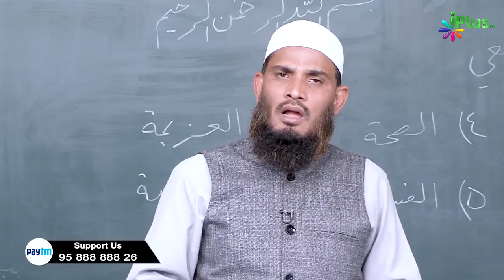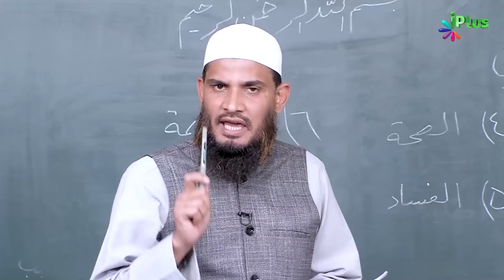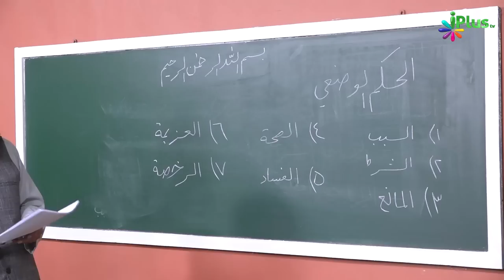Hukm E Bazayi | Usool E Fiqh Ep 22 | Dr. Muhammad Naseem Madani | iPlus TV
UPI : donateilm@icici